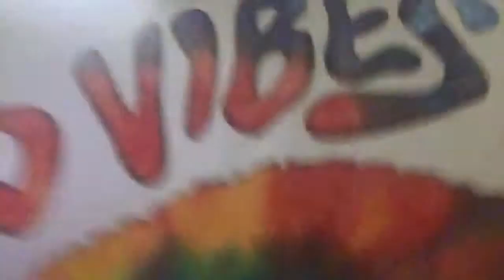Season 8 Episode 2: Adam's Mental Breakdown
SuperManAdam100 Episode #1256 - Adam suffers a mental breakdown as Damian's power grows stronger. He also discovers that Devil Adam is still alive.